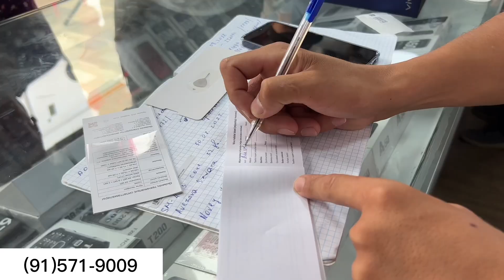223-СОН 1-МАЙ МАХАЛЛАСИНДА ДАВЛАТИМ ОТАМ-ЖАННАТИМ ОНАМ